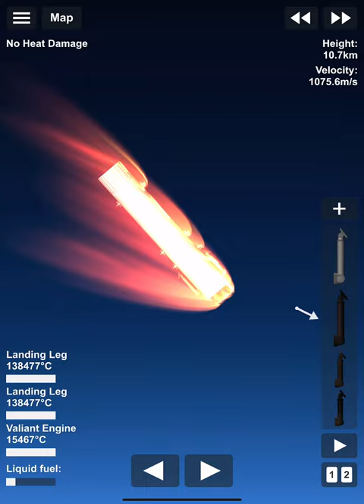Landing booster in Spaceflight Simulator ￼